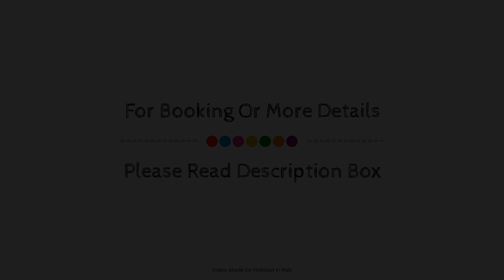double triple Room in Naples city center, Italy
Searching For
1. double triple Room in Naples city center
2. double triple Room in Naples city center Virtual Tour
3. double triple Room in Naples city center Rooms
4. double triple Room in Naples city center Amenities
5. double triple Room in Naples city center Videos
6. double triple Room in Naples city center Offers
7. double triple Room in Naples city center Deals
Audio Credit:
Track Title: Subway Dreams
Artist: Dan Henig